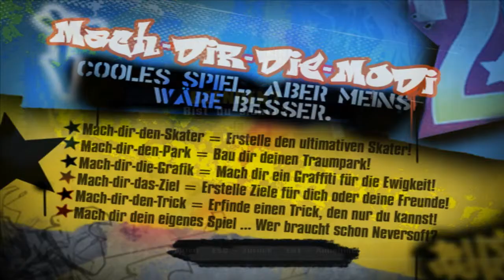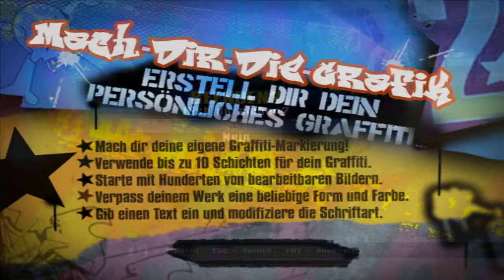THU2 #10 - WILLKOMMEN IN DER HÖLLE ► Let's Play Tony Hawks U2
► Klick mich ◄
« Social Media »
« Günstige Gamekeys »
• MMOGA
* ➜ Der Stern bedeutet, dass dies ein Ref-Link ist. Sobald ihr Spiele über diesen Link kauft, erhalte ich eine Provision. Für euch fallen dadurch jedoch keine weiteren Kosten an!